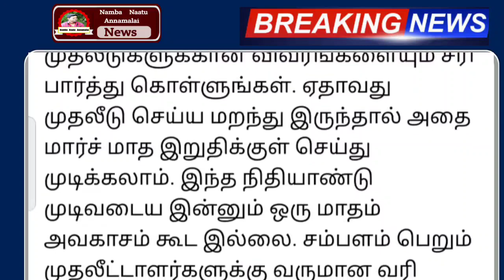மத்திய அரசு அறிவிப்பு 25 நாட்கள் மட்டுமே ஒடனே போங்க இல்லனா இது கூட கிடையாது | Aadhar news today